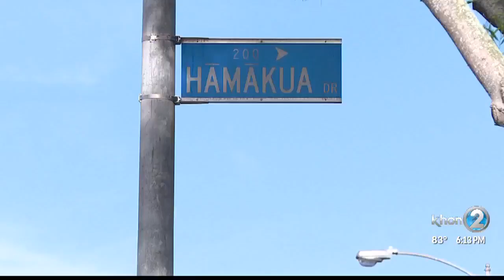New public park coming to Kailua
There's a new public park coming to Windward Oahu, and it will have more than just your average fields and picnic tables. It will come with the first public outdoor climbing facilities at a state park, and it will be the first dog park in Windward Oahu.